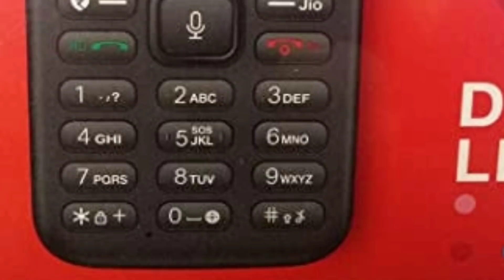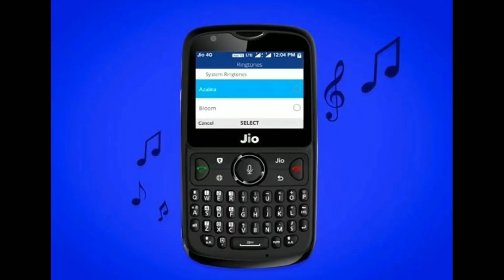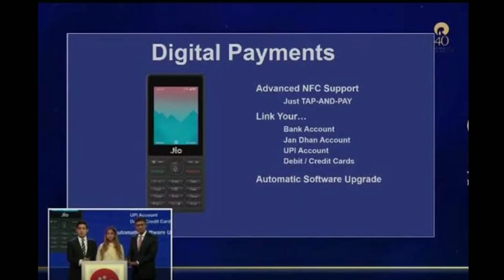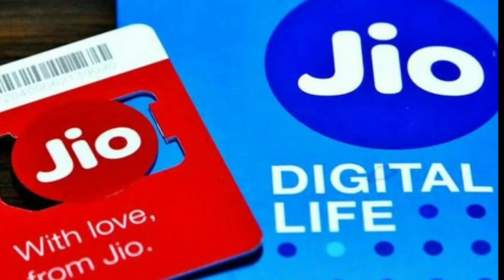Jio Phone UPI launching New Updates 😍 | Jio phone me upi kaise use kare | jio phone upi launch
Dosto, Aaj ke is video me humne baat kiya hai jio phone upi ke bare me.. khabar ke anusar jiome phone upi launch hone wala hai.. aap is video ko ant tak jarur dekhe..

dhanyavaad...!